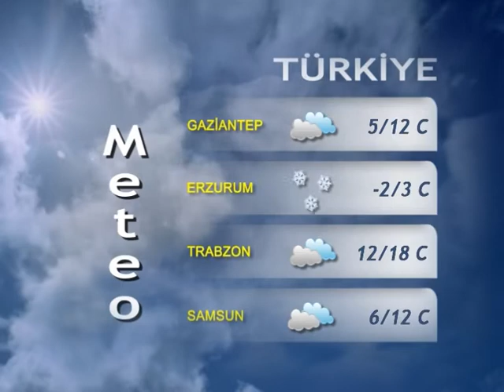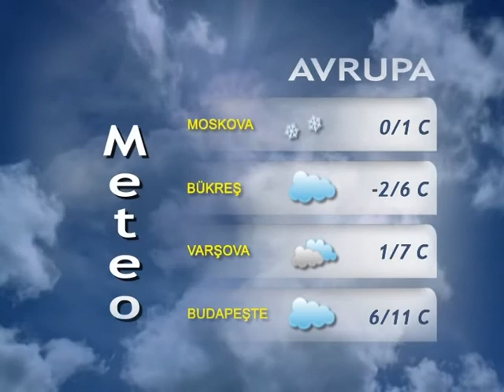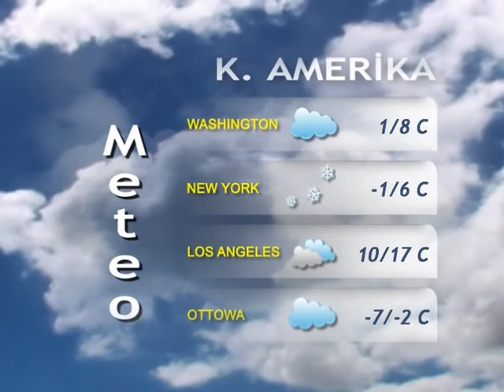12 ARALIK 2014 HAVA DURUMU